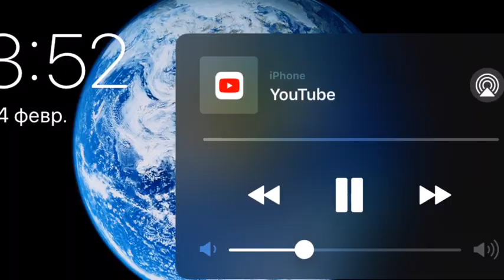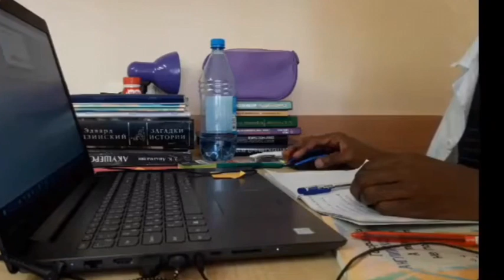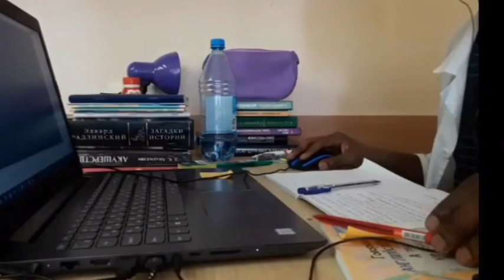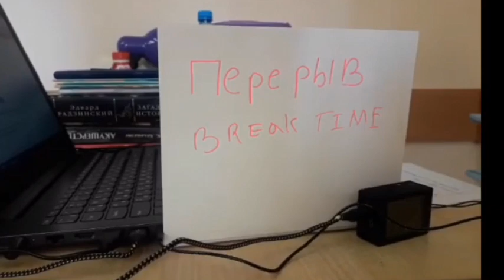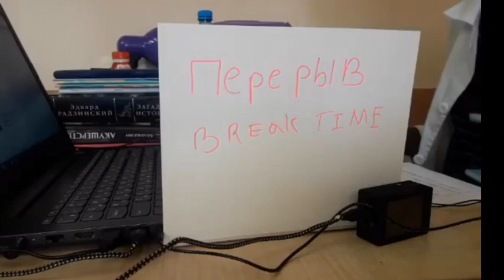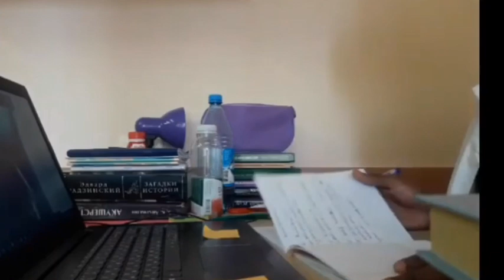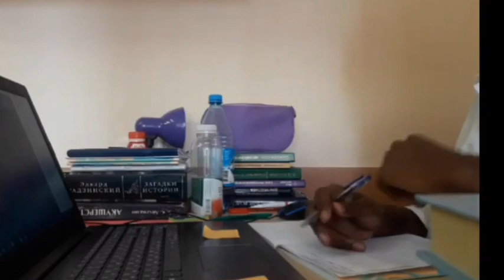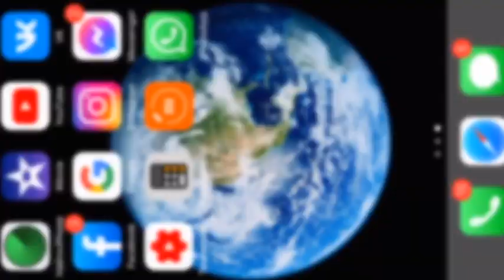Study with me( учись со мной ) with music that help you to focus